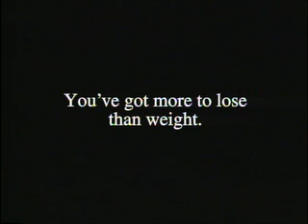Safe Diet (30sec PSA)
This PSA details the serious health risks associated with high-protein, low-carbohydrate diets.